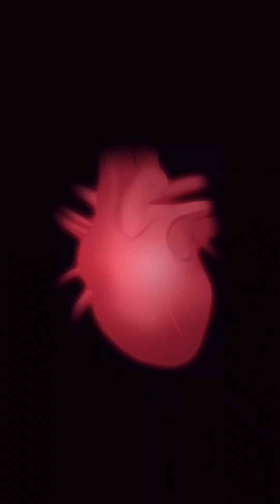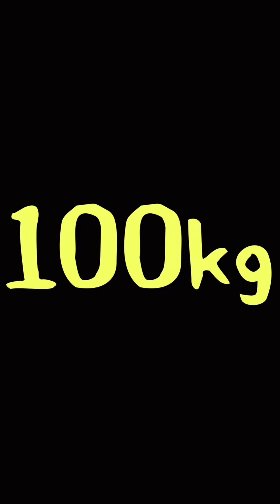Suzuki TikTok is the most funny in the universe😂😂😂